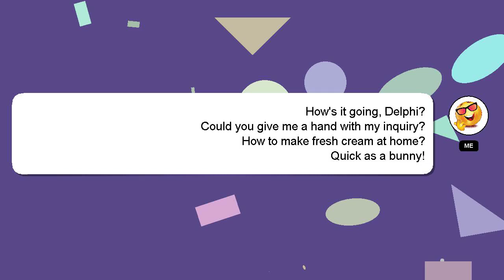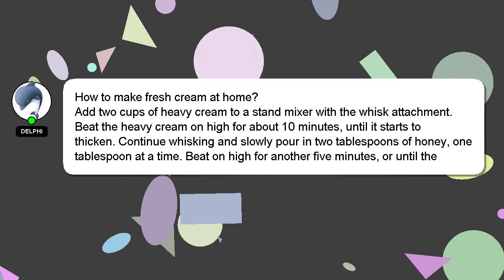How to make fresh cream at home?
Here's a brief description of who I am, Hello there, my name is Delphi. I can assist you in discovering answers to your inquiries. - How to make fresh cream at home?

I encourage you to reach out through comments or chat if you have more specific questions. I will express my appreciation for your answer by 'hearting' it.

*2 What we are experimenting :*